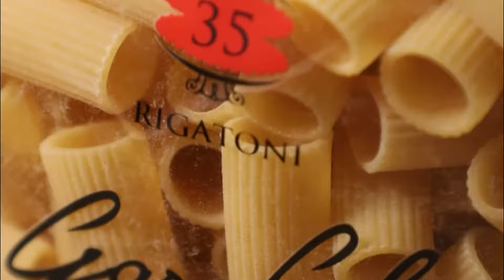¡Transforma tu cena! 🍝 Macarrones a la carbonara como nunca antes vistos (¡Sorprendente!)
En este vídeo, desvelamos el SECRETO para preparar los macarrones a la carbonara PERFECTOS. 🍝 Si estás buscando una receta que combine sabor, tradición y un toque moderno, ¡has llegado al lugar indicado! Acompáñanos en esta aventura culinaria donde te enseñaremos paso a paso cómo lograr una carbonara cremosa, rica y digna de los mejores restaurantes italianos, todo desde la comodidad de tu hogar. Ideal para impresionar a tus invitados o darte un capricho. ¡Dale un giro a tus cenas con esta receta infalible!